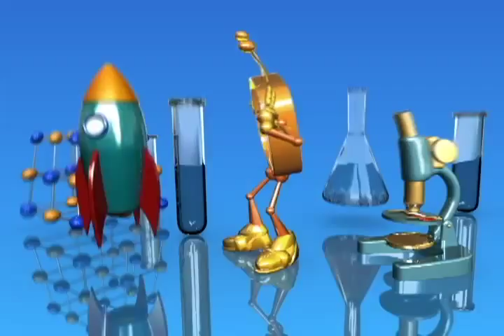Los Pepa - Clip 75 - Prevención de terremotos